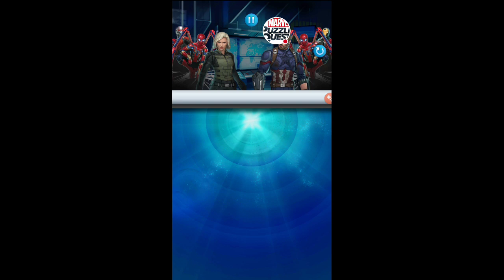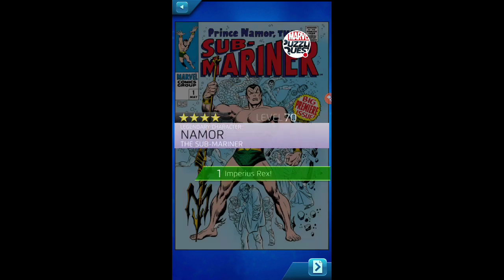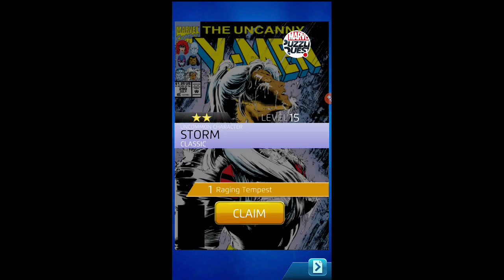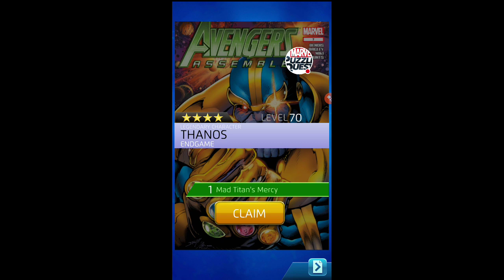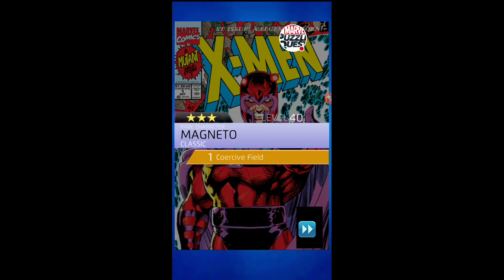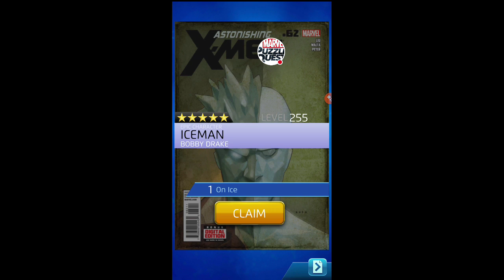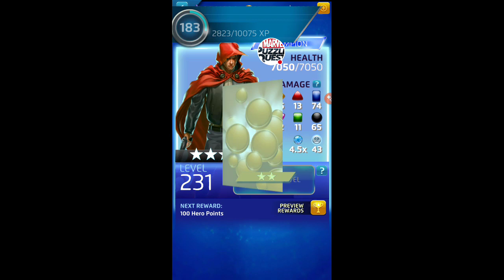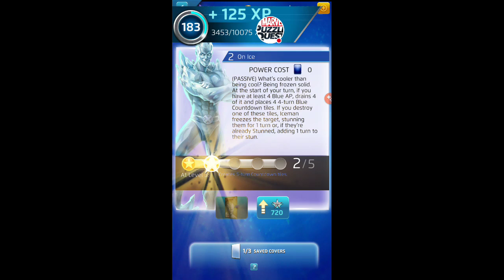MPQ: Gwen-Prix Event! 70+ Tokens & Legendary draws! Crash otTitans, Marvel Puzzle Quest Day 1398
Marvel Puzzle Quest Tons of Tokens today! We draw Legendary Tokens until we get one 5* Character! Could it be the new Professor X?
Over 70 Heroics, Elites, and Event Tokens! 200+ Champ Level Rewards!
New GwenPool Gwen-Prix Event! Crash of the Titans: Red Hulk vs 3* Hulk

Last video:
Only PvP Action! We take on the new super-boosted 5* Professor X in the Dr. Doom versus event! Can we win with our own boosted 4* Characters? Peggy Carter and America Chavez say, Yes!
SHIELD Simulator battles with 4* Iron Fist, Moon Knight, and 5* Champions! Great Team synergies.

Marvel Puzzle Quest with Rick OShay! MPQ Gameplay